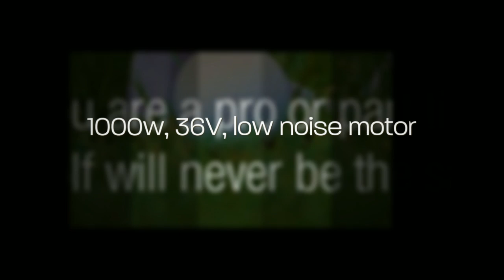Single Seat Golf Buggy Single Seater Electric Golf Buggy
Single Seat Golf Buggy You can now be the envy of your golf club with your own ride on the new G3 single seat golf buggy!

The many features and benefits of the G3 make it the buggy of choice for all discerning golfers, especially the foldable design making it transportable to wherever needed.
We have even managed to get one in a Ford Fiesta!

Occassionally we have demo or second hand models available.